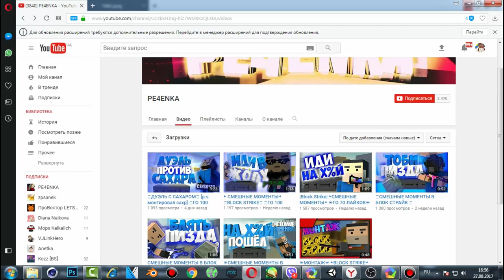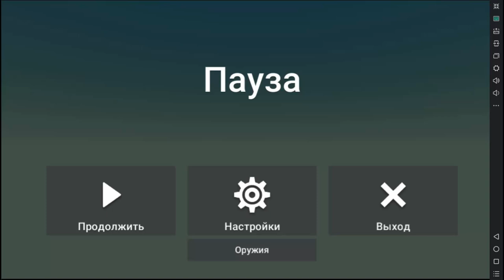САМАЯ СЕКРЕТНАЯ ФУНКЦИЯ В ИГРЕ БЛОК СТРАЙК / BLOCK STRIKE